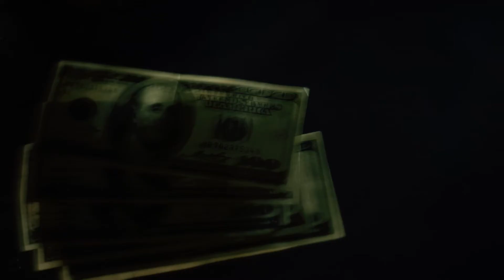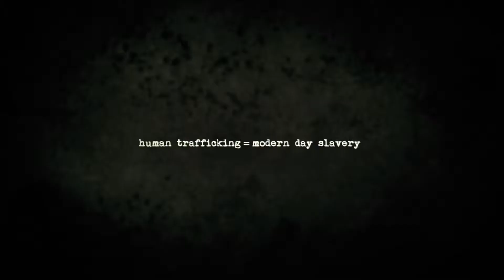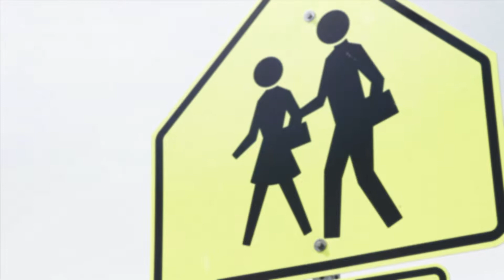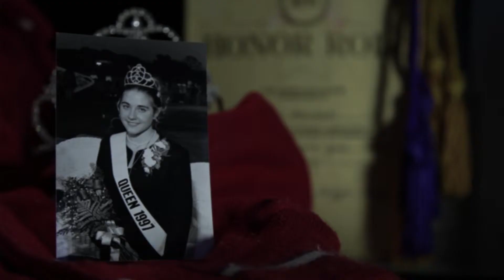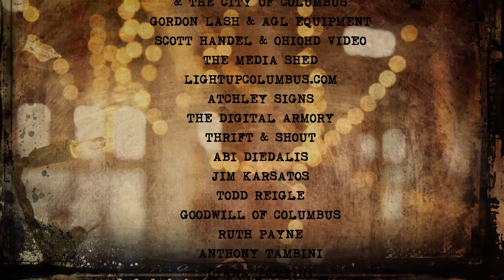Documentary: Human Trafficking